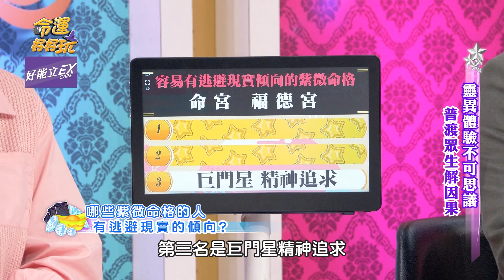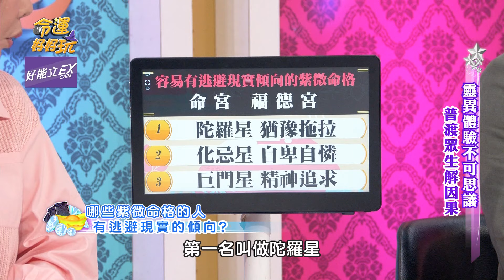白雲曝唐治平最新近況！三款不願面對現實的命格！【精華版】【好能立EX CARE】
命盤看出你的內心狀況！
哪些命格的人容易有逃避現實的傾向？

【自卑自憐逃避現實的命格！唐治平母親身份確認了！白雲曝唐治平最新近況！親眼看到好友被抓交替！Eason親身經歷嚇呆全場！普渡眾生解因果！